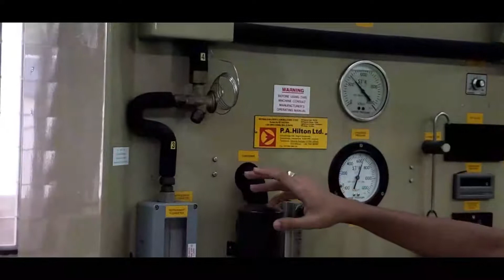Refrigeration Lab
Thermo Labs